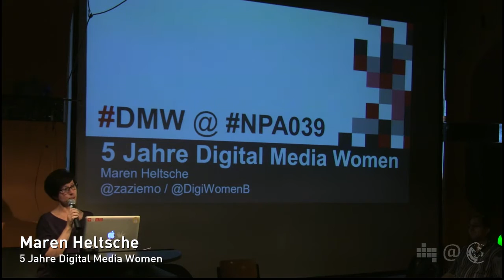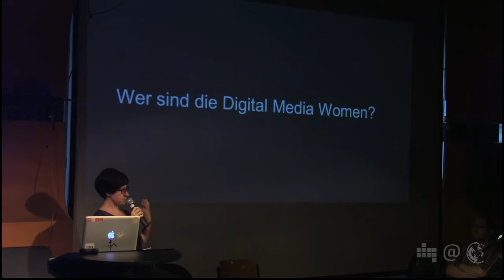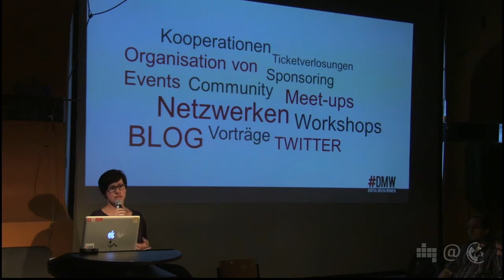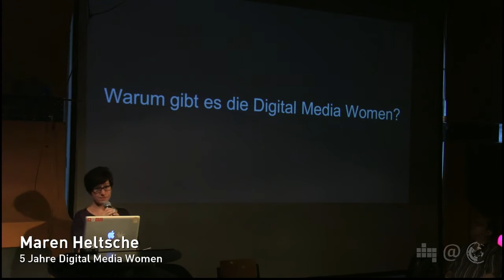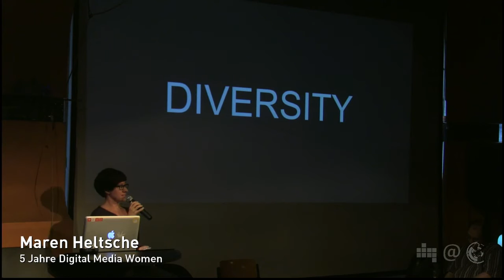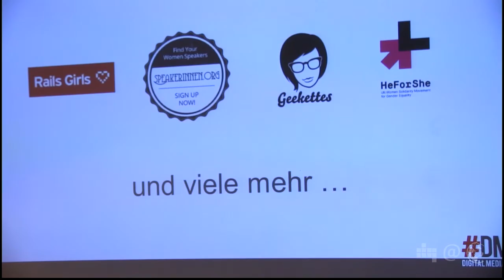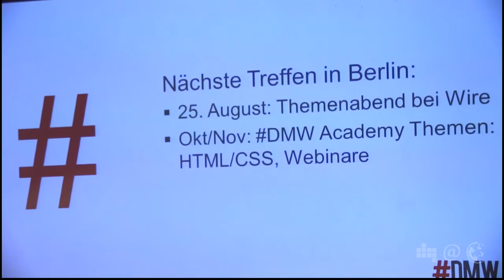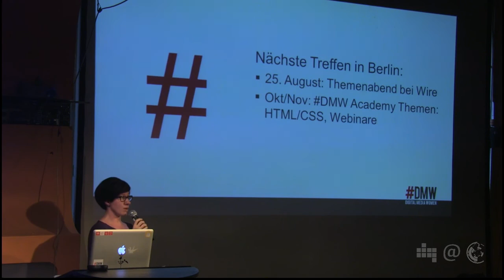Maren Heltsche: 5 Jahre Digital Media Women (NPA 039.2)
Zum 39. Netzpolitischen Abend in der C-Base Berlin spricht Maren Heltsche zum Thema "5 Jahre Digital Media Women".

Seit nunmehr fünf Jahren arbeiten die Digital Media Women (DMW) daran, die Stellung von Frauen in der digitalen Arbeitswelt zu verbessern. In ihrem Vortrag erläutert Maren Heltsche Zielsetzung und Arbeitsweise des Branchennetzwerks. Die Digital Media Women sind ein gemeinnütziger Verein mit Standorten in Hamburg, Berlin, Köln, Düsseldorf und München. Das Ziel ist es die Situation von Frauen in der männderominierten Digitalbranche zu verbessern und Frauen stärker sichtbar zu machen. Dies soll unter anderem mit Hilfe von gemeinsamen Projekten und regelmäßigen Treffen zum Informationsaustausch realisiert werden. Darüber hinaus informiert die Digital Media Women über aktuelle Entwicklungen zum Thema auf ihrer Webseite